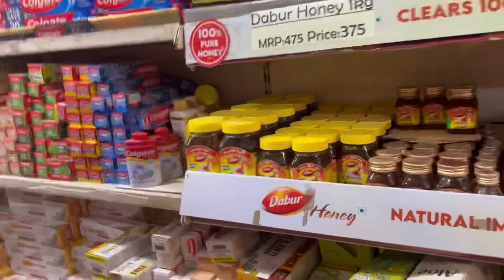आज गये सुपर मार्केट और की बहुत सारी शॉपिंग ॥Navratri special shopping vlog🙏🏻😊😊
Thank You Do Much For Watching